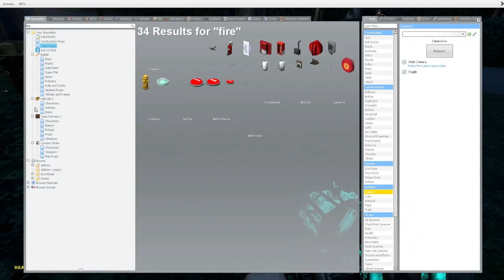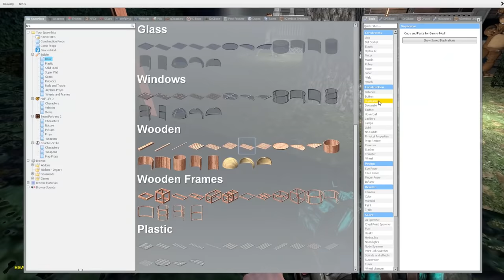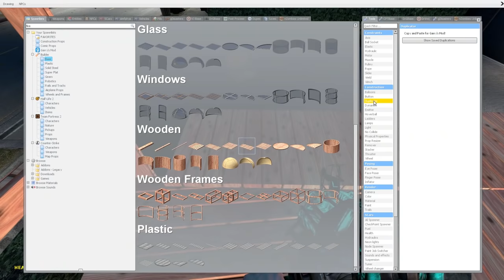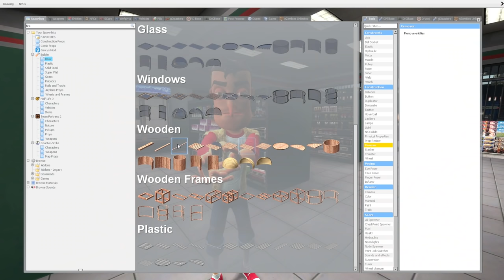Michael Myers didn't like our Tree House! - Garry's Mod Multiplayer Gameplay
Download Warpath now in Google Play or pre-register in the AppStore with my
Use my creator code Warpath000 to get gold x200, military x100,000, steel x100,000, crude x100,000, army experience x100,000

Michael Myers didn't like our Tree House in this Garry's Mod multiplayer gameplay. Building a Tree House in Gmod has never been so scary; can SpyCakes escape & friends escape from Michael Myers & Leatherface? This is a scary Garry's Mod survival roleplay!